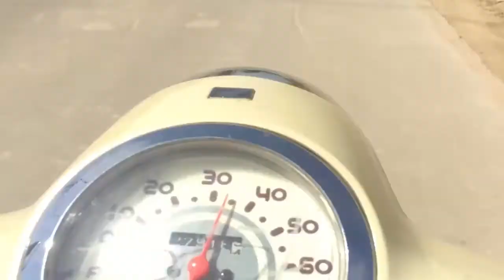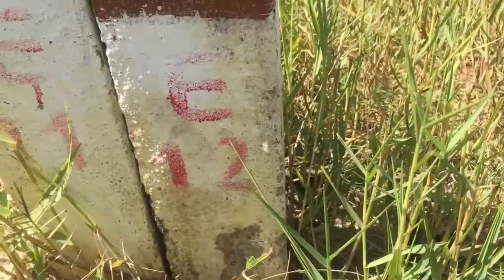ជិះម៉ូតូទៅមើលដីឡូត៍ និង​ ដាក់លក់ | Go to My Land